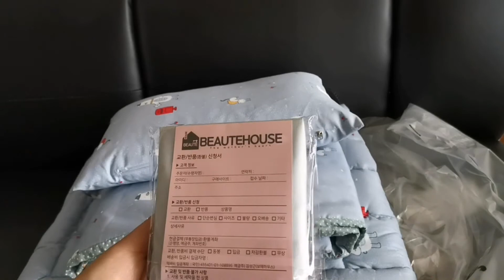COUPANG. Распаковка детского постельного белья.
В детский сад попросили принести комплект детского постельного белья для дневного сна. Так как в магазинах поблизости его не оказалось, я заказала на сайте Интернет-магазина Coupang, услугами которого я активно пользуюсь с момента приезда в Корею.